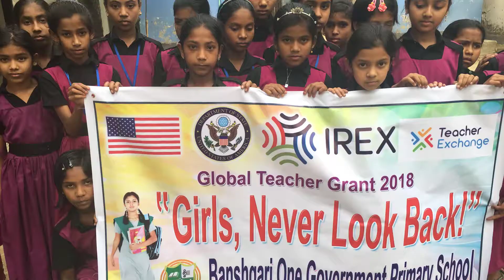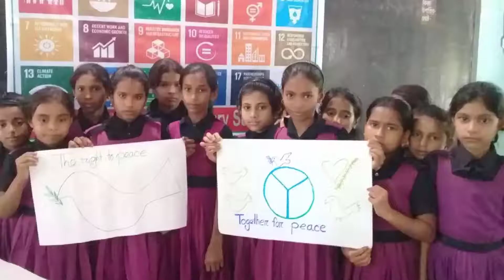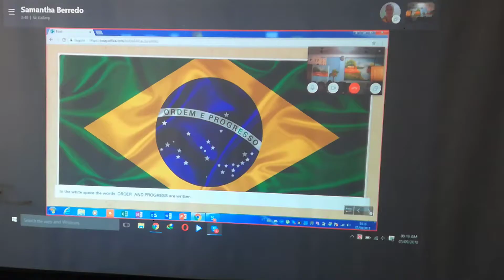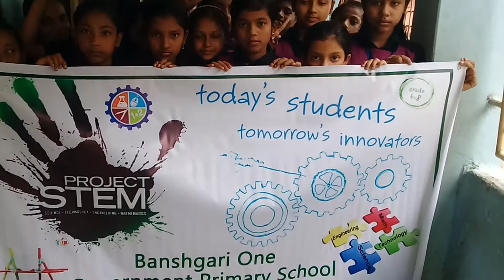Dream of Raihana